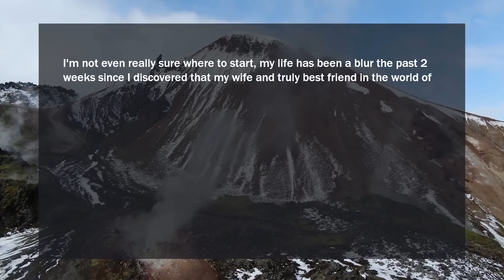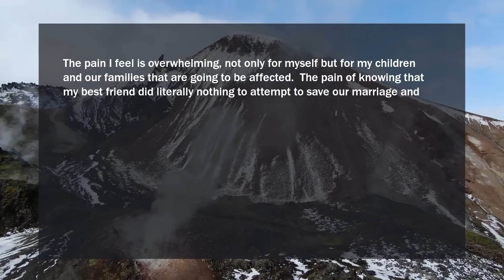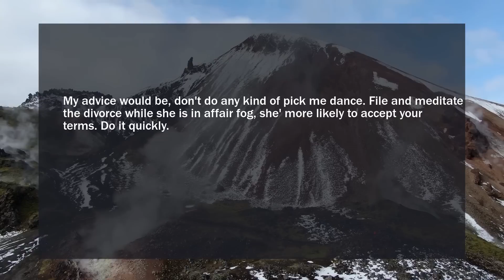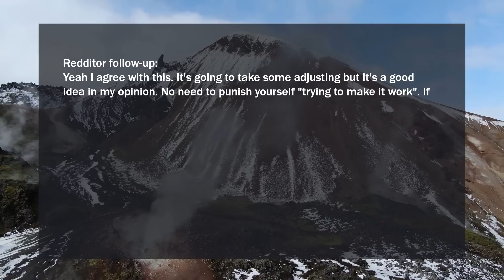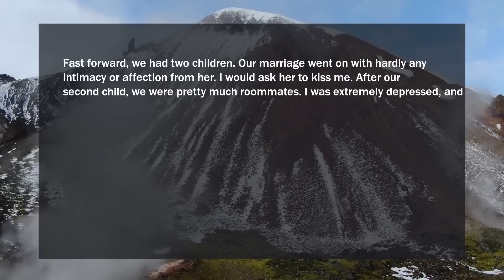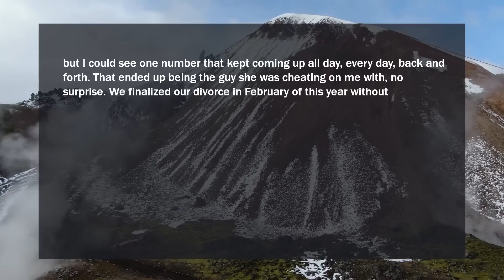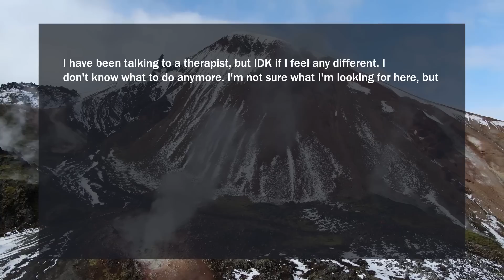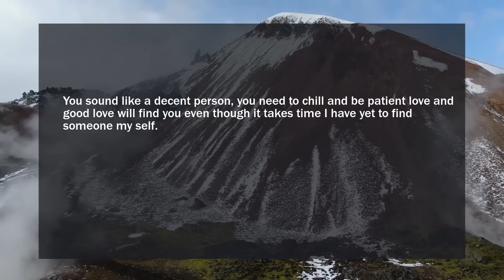Planned A Big Suprise For My Wife. Went To Her Hotel Room & Saw... Big Box Of Used Condoms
Looking for advice on the sudden end of a loving marriage